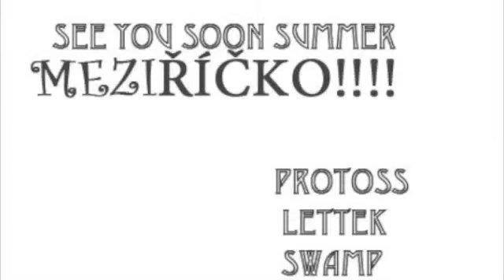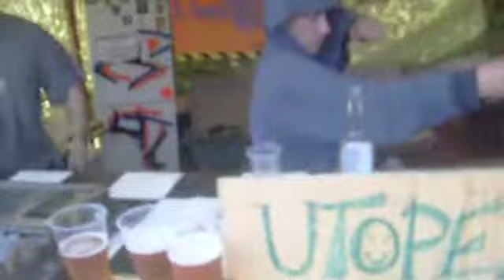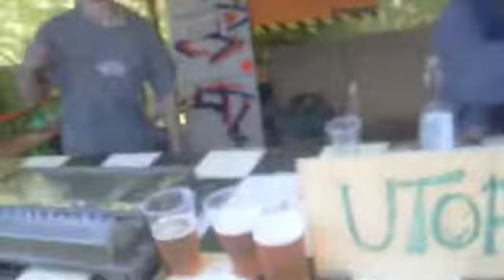DAVID☆live☆MEZIŘÍČKO/LETTEKsoundSYSTEM!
...všem co umí takhle čistý set!!!  :)
Není nad mašinky :)

SoundofSODA☆2013